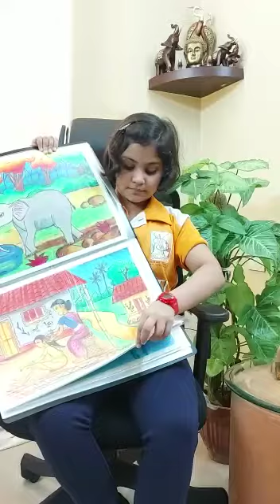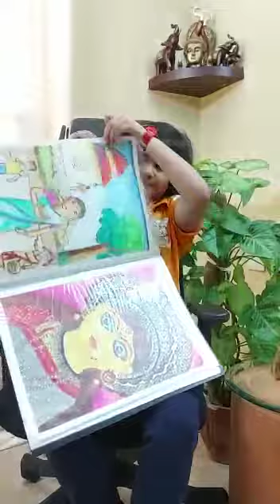Meet AKSHITA MITRA from BANGALORE. Creative Kid of Kalakriti School of Arts join.kalakritisoa.com